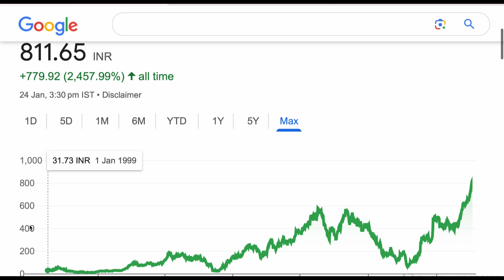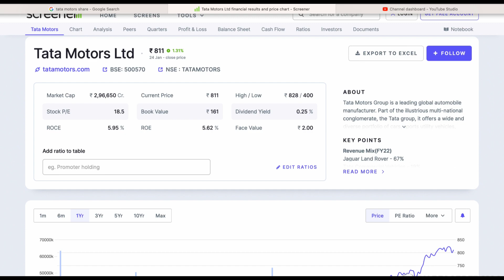TATA MOTORS SHARE TARGET ANALYSIS BIG UPDATE SHORT TERM TARGET TATA MOTORS SHARE✅HIGH RETURN STOCK